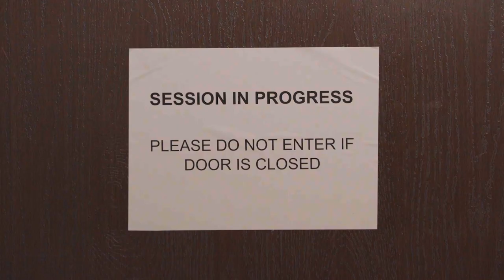Alive - Leonardo Martinez - Full Music Video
The continuation of "Damn Right + Apologize" storyline. "Alive", written by Leonardo Martinez.